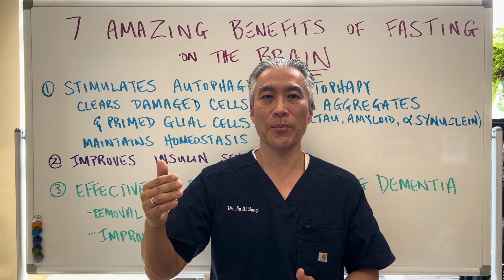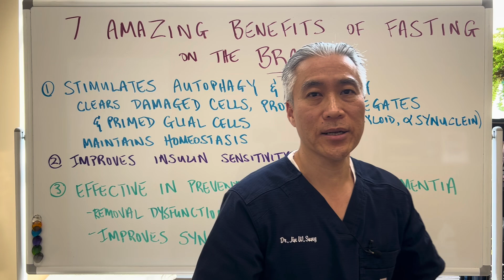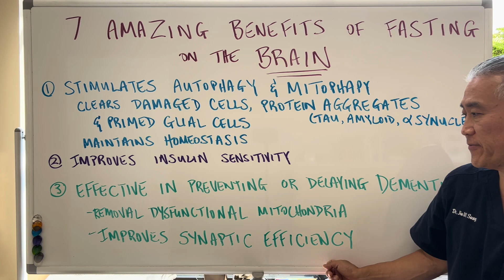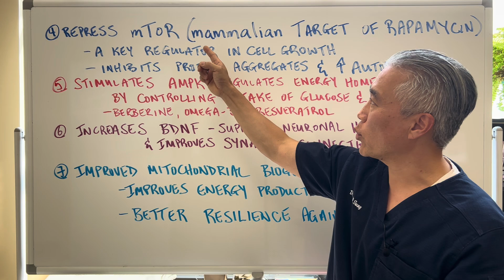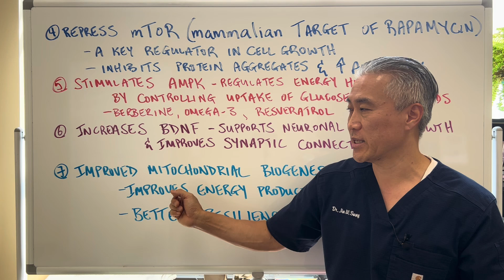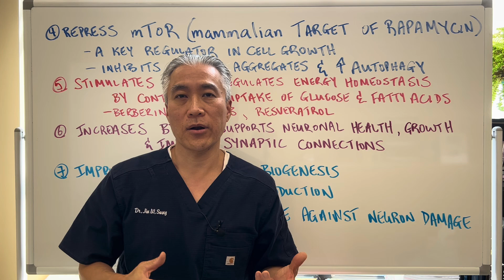7 Amazing Benefits of Fasting on the BRAIN.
7  Amazing Benefits of Fasting on the BRAIN.

1. Stimulates autophagy and mitophagy, processes that help clear out damaged cells, protein aggregates (like amyloid, tau, alpha-synuclein), and primed glial cells.
Autophagy is critical for maintaining cellular homeostasis by degrading damaged organelles, pathogens, and protein aggregates. Dysfunction in autophagy is linked to neurodegenerative diseases due to the accumulation of misfolded proteins, leading to neuronal death.

2. Insulin sensitivity refers to how responsive the body's cells are to insulin. Improved insulin sensitivity means that the body requires less insulin to manage blood glucose levels.
Fasting has been shown to improve insulin sensitivity, especially when practiced regularly, such as with intermittent fasting. This improvement helps the body use glucose more effectively, reducing the risk of insulin resistance, which is a key factor in the development of type 2 diabetes.

3. Effective dietary therapy for preventing or delaying dementia. Removal of damaged mitochondria, enhance neuron function, and improve synaptic efficiency.

4. Fasting represses mTOR(mammalian target of rapamycin), a key regulator of cell growth, which leads to the inhibition of protein aggregation and stimulation of autophagy.

5. Stimulates AMPK regulation of energy homeostasis through controlling uptake of glucose and fatty acids by the cell. Certain supplements can increase AMPK like berberine, omega-3 fatty acids, and resveratrol.

6. Fasting increases levels of BDNF, a protein that supports neuron survival, growth, and the formation of new synapses. Higher BDNF levels are associated with improved memory, learning, and overall cognitive function.

7. Improved Mitochondrial Biogenesis:
Fasting enhances mitochondrial biogenesis, which is the process by which new mitochondria are formed in the cells. This leads to increased energy production and better resilience against stressors that can cause neuronal damage.

Dr. Sung's favorite HCL/Digestive Enzymes
Dr. Sung's favorite quercetin.